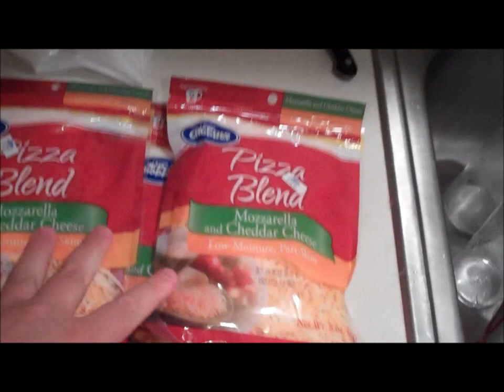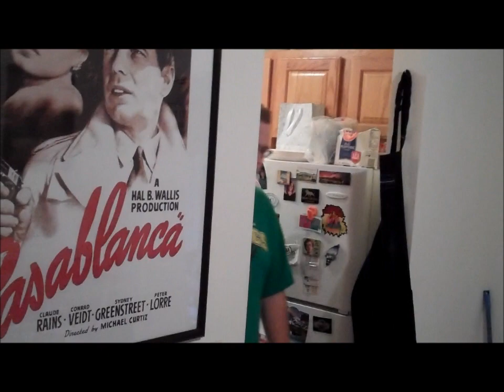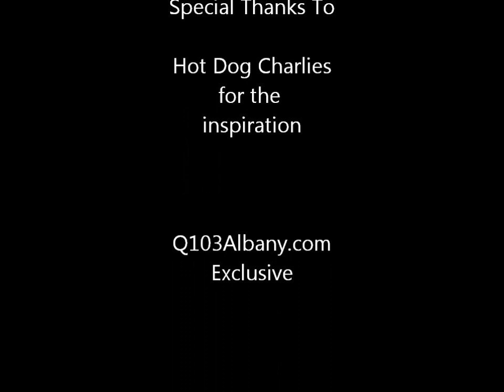Hot Dog Charlie's Pizza Project.wmv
BJ from Q103 in Albany, NY decided to combine his love for cooking and local hot dog dive, Hot Dog Charlie's, and make them into one delicious pizza.  The results did not disappoint.